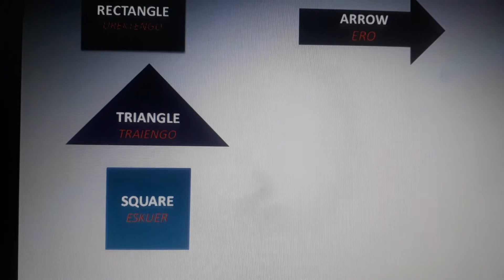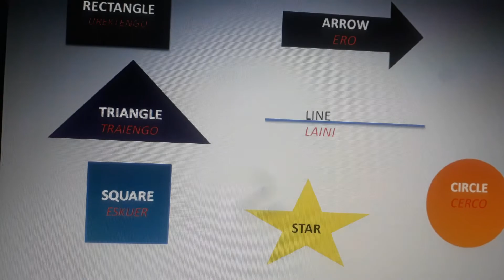video short with some shapes my advance in english.